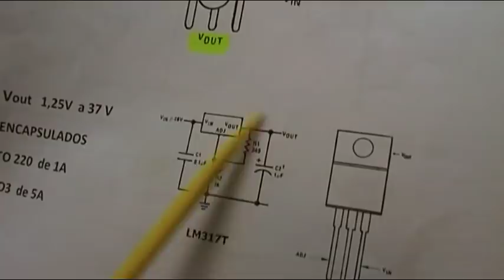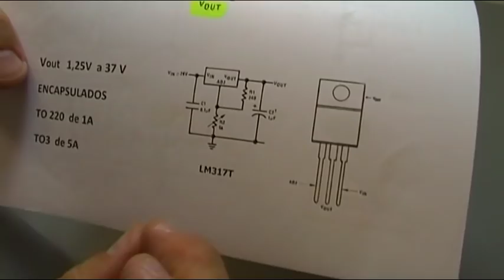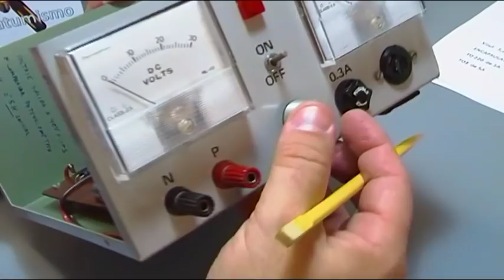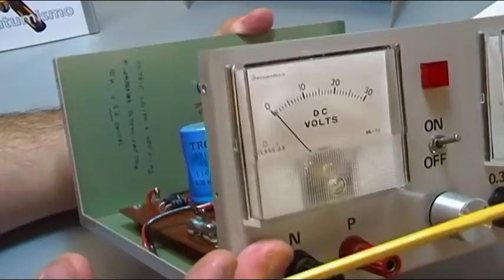QUE CONDENSADOR USAR EN UNA FUENTE DE ALIMENTACION REGULABLE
Una consulta que también me habéis realizado en bastantes ocasiones, que condensador calcular o utilizar en una fuente de alimentación regulable, aquí os comento que no es necesario calcular el condensador utilizando una valores mas o menos  intermedios la fuente funciona sin problemas, espero os sirva de ayuda

FELIZ 2018